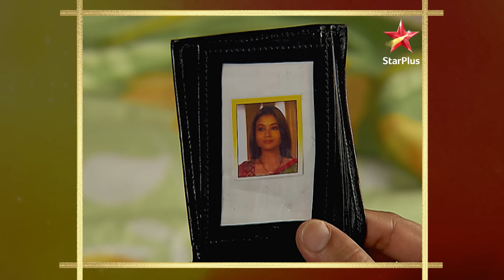Raunak talks to Batra! | Part 2 | S1 | Ep.331 | Sasural Genda Phool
Show Name : Sasural Genda Phool | S1